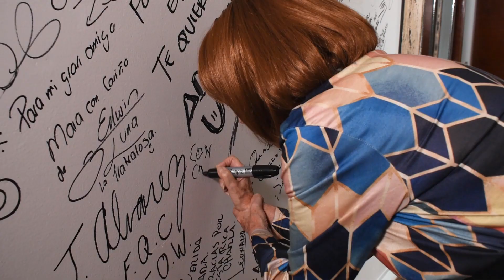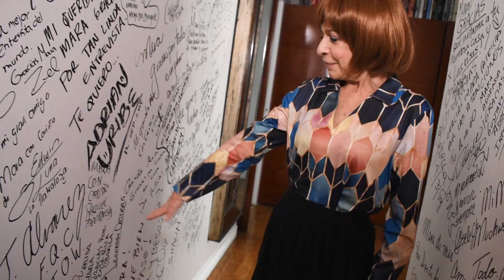Raquel Pankowsky Y LA IMITACIÓN A MARTHA SAHAGÚN | Mara Patricia Castañeda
Mara Patricia Castañeda

Hoy EnCasaDeMara nos acompaña Raquel Pankowsky amiga de muchos años y nos cuenta como vivió el papel de Martha Según.

No te pierdas esta y las demás entrevistas, donde encontrarás las mejores anécdotas en el medio del espectáculo; para que no dejes de disfrutar ni un instante no olvides suscribirte, puedes compartirlo con todos tus amigos y darle me gusta si fue de tu agrado.

Instagram: Mara Patricia Castañeda

¡GRACIAS!